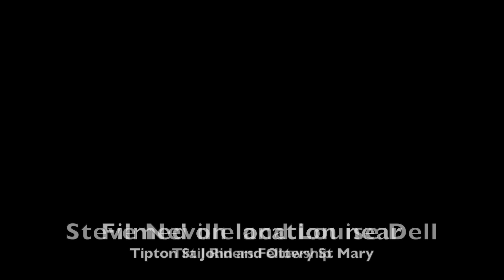TET East Devon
Riding part of the south east trans European Trail earlier in 2022. Steve Neville and Lousie Dell.